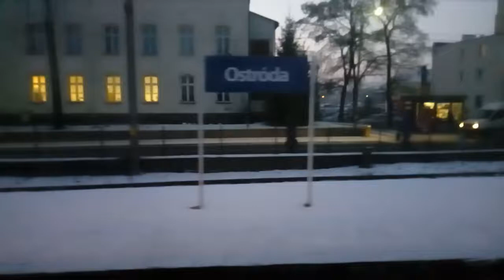Ostróda cz.2 23.01.2019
Poranek z okna.